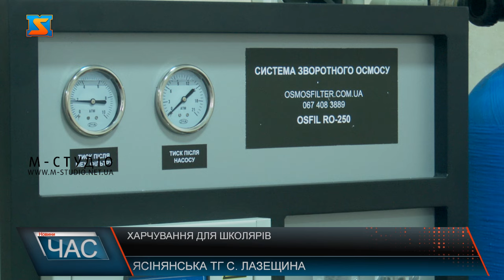Харчування для школярів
У Лазещинському ЗЗСО з початку навчального року розпочали харчування учнів. У закладі провели капітальний ремонт харчоблоку. Обладнали його всім необхідним устаткуванням, згідно вимог шкільних їдалень в Україні. Капітальний ремонт харчоблоку провели за 780 тисяч гривень. За 120 тисяч гривень  придбали установку для осмосної очистки води. Школа знаходиться у такій місцевості, де у воді багато заліза, тому станція була для закладу  просто необхідна. Встановили станцію місцеві підприємці. Готують для школярів за розробленим меню, що презентувала перша леді України Олена Зеленська разом з відомим  кухарем Євгеном Клопотенком. З представленого переліку страв, обрали ті, що найбільше підходять для регіону та до вподоби школярам. У новому меню страви готують з мінімальним використанням солі та цукру, аби харчування було не лише смачним, а й корисним. Учні залюбки куштують страви, та зізнаються, готують у школі смачно. До 2019 у всіх закладах відбувалося за тендерами, зараз харчування учнів повністю забезпечує відділ освіти. Наразі, через брак фінансування,  харчують лише учнів пільгових категорій, проте зовсім скоро планують зробити таку послугу доступною для усіх школярів. Працюють і  над удосконаленням харчоблоків у всіх закладів освіти. Сподіваються на підтримку від держави у рамках програми першої леді Олени Зеленської для створення опорної їдальні.